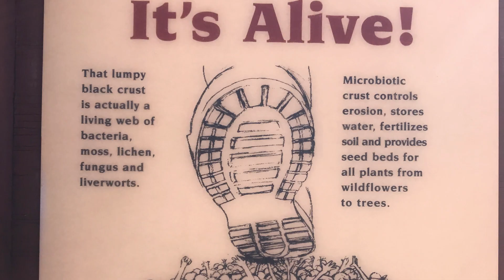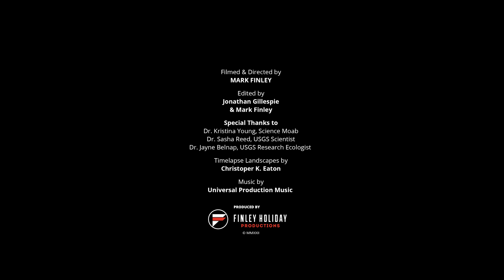Moab's Living Soil Crust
To most people it looks like dirt, but to the desert it's a critical part of a healthy ecosystem. Amazing macro video lets you see Moab's living soil crust in a tiny new light! This is the first in a series of new science and nature videos on Moab’s fragile desert landscape.